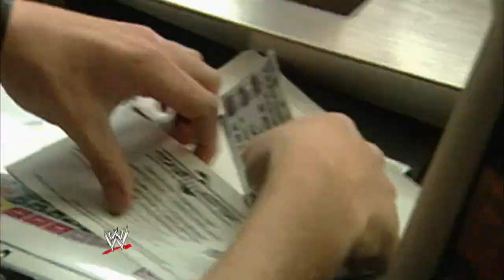50 Years of WWE! - "The History of WWE: 50 Years of Sports Entertainment"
Don't let History pass you by, get your copy of "The History of WWE: 50 Years of Sports Entertainment" today!